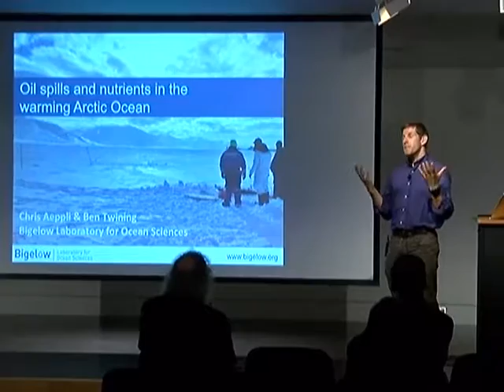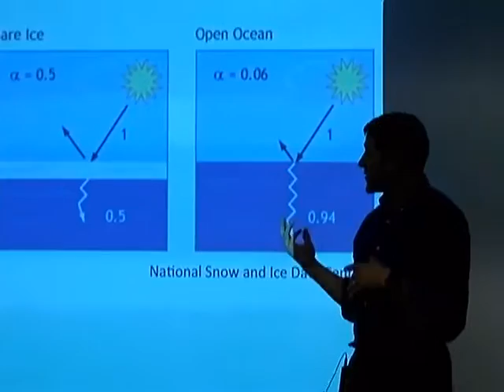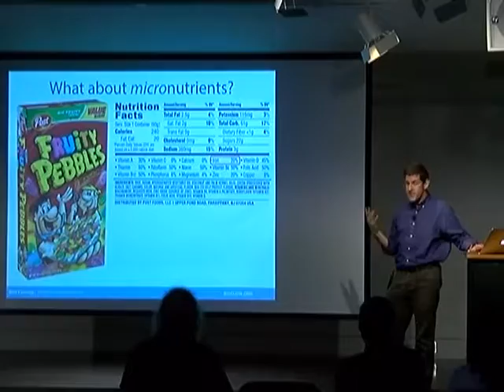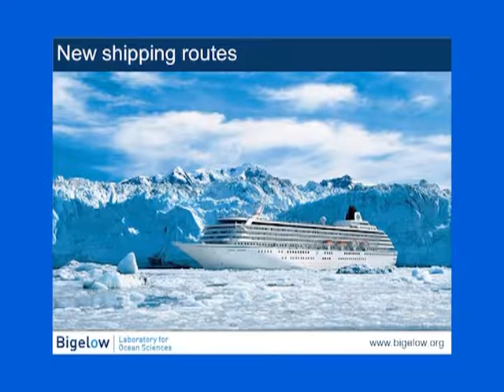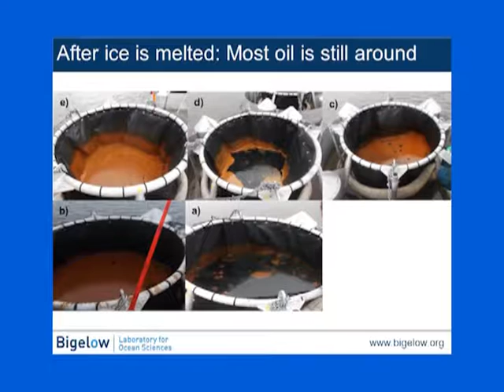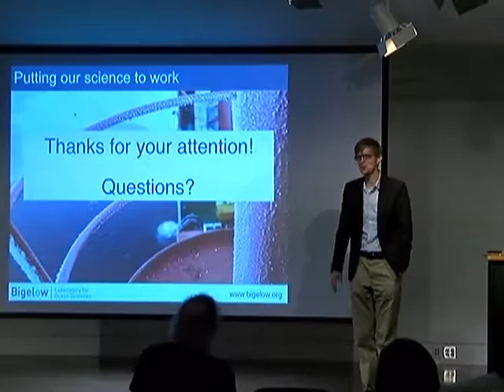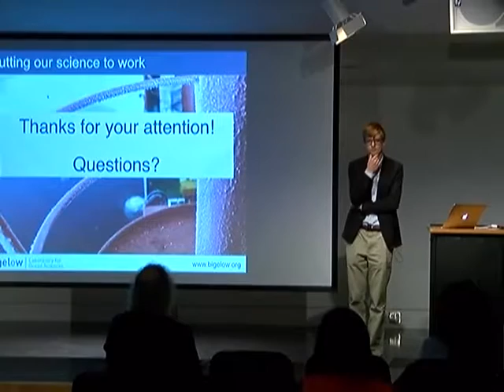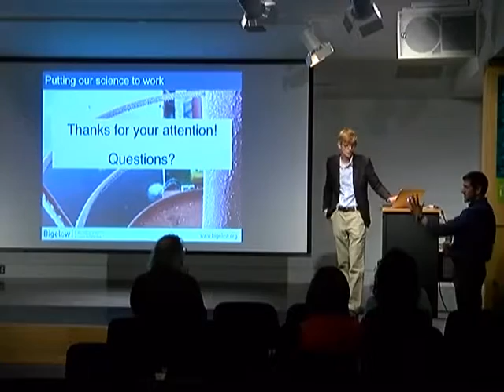SMCC Oil Spills and the Arctic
Ben Twining and Chris Aeppli of Bigelow Labs share their research on how the reaction of microbes to oil spills is affected by climate change.